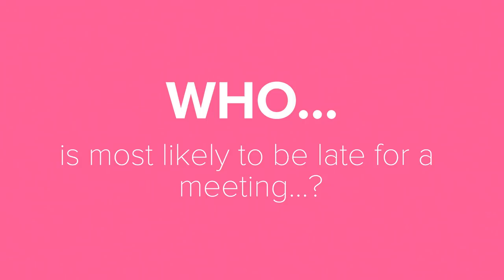The Pussycat Dolls Play Who's Who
Nicole, Kimberly, Ashley, Carmit and Jessica are reunited for a game of Who's Who. Who else is excited for The Pussycat Dolls reunion?